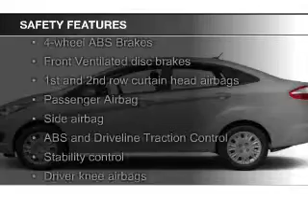2015 Ford Fiesta - Sparta WI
Phone:
Year: 2015
Make: Ford
Model: Fiesta
Trim: SE
Engine: 1.6 liter inline 4 cylinder 16 valve
Transmission: 6-Speed Automatic with Auto-Shift
Color: Race Red
Mileage: 6
Address:
615 South Black River Street